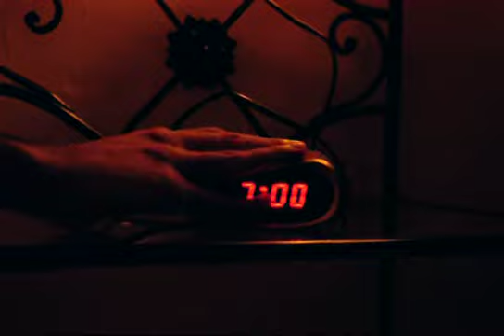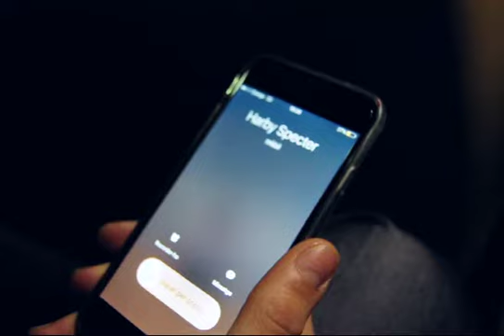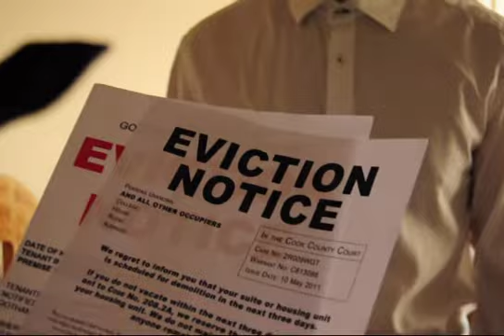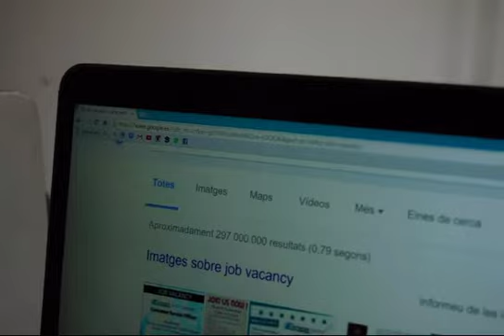In a heartbeat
PMM I - 2015-16
Laia Espuny, Miquel Blasco, Enric Casals